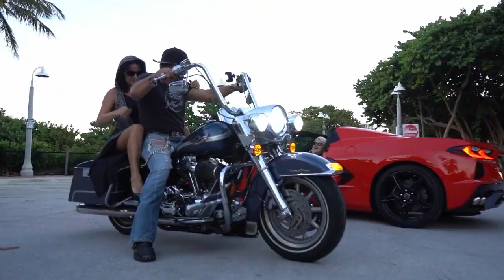Такси на Дубровку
Юлия Гениуш гостем в программе "Такси на Дубровку"!
Зоя Субботина и Марк Клепфиш!